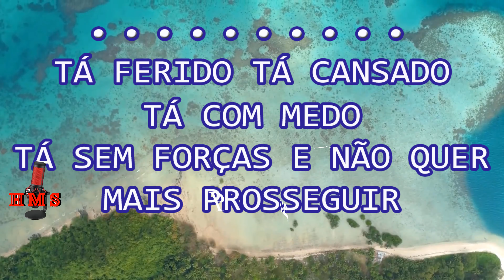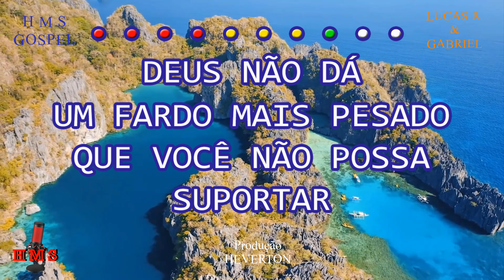Ednan R. Part Lucas R. e Gabriel | O Processo | Playback | karaokê | Oficial ®™✓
🤳PLAYBACK'S EXCLUSIVOS🤳

7 ANOS DE PRODUÇÃO HMS GOSPEL MUSIC✔

✔ATUALIZAÇÃO SEMANAL✔

✔ O Processo (part. Ednan Rufino)
Lucas Roque e Gabriel

Tá ferido, tá cansado, tá com medo
Tá sem forças e não quer mais prosseguir
Você é humano e Deus conhece suas fraquezas
Suas marcas e limites

Deus não dá um fardo mais pesado
Que você não possa suportar
Ele fez sob medida, só você consegue aguentar
Tudo o que você agora está vivendo é treinamento e escola

Deus não te abandonou
Deus nunca vai te abandonar
Deus põe o deserto
Pra forjar caráter
Pra te ensinar

Você passou por um processo
E Deus mandou eu te dizer
Você acaba de se formar

PARA MAIS!

🅷everton
🅼ontalvão
🆂antana